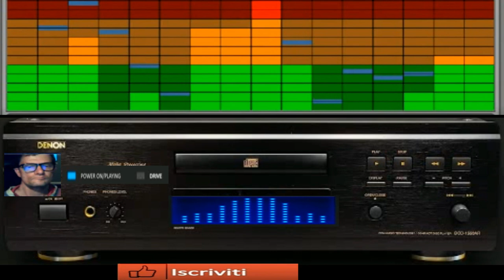Thecno Tropica 80 dj giovanni lunano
vst usato per composizione 3 d oscillator
nome del brano thecno tropica